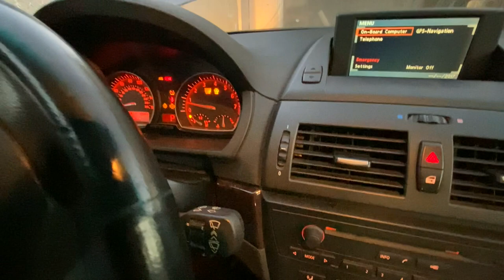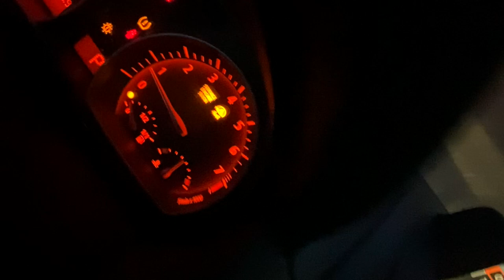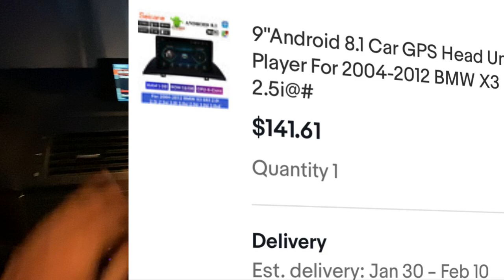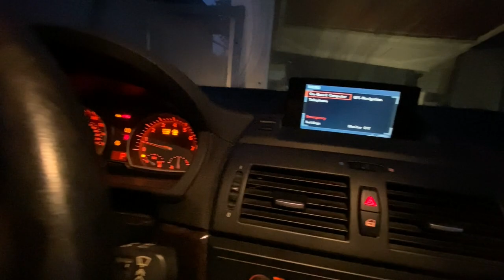DIY Vlog #3 - 2007 BMW X3 Overhaul (Part 3)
- "The First Test Drive & Air/Heat Test"